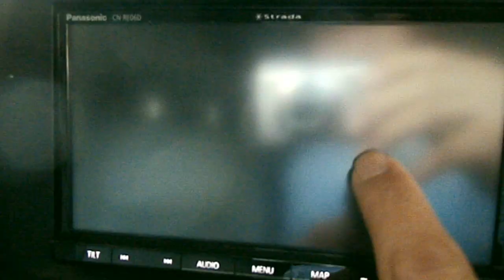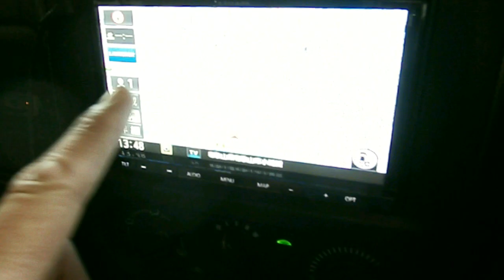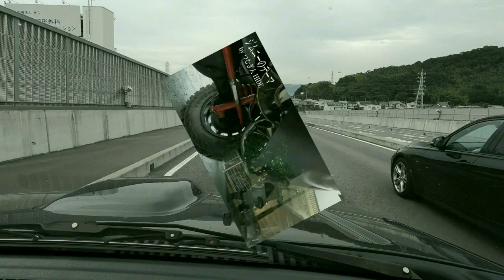一緒にジムニー納車に行こうぜ！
さて、リフトアップジムニー　JB23W
任務完了しましたんで
これから納車したいと思います。
乗り心地は？
ジムニーはこける？
アメリカで大人気？
など

生きるつむぎ人チャンネルコラボ
【潜入】和歌山極悪自動車整備工場「福本児童舎」さん　〜いつまで待たすねん編〜